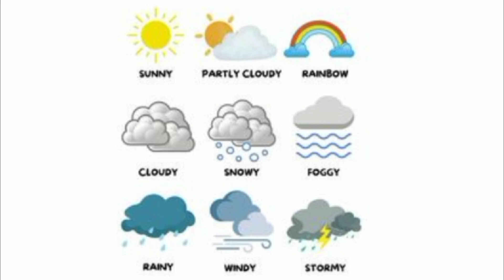The weather for kids | Learn vocabulary in English | New vocabulary for kids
Educational video for kids to learn what the weather is like: when there's sun, it's sunny; when there are many clouds in the sky, it's cloudy; when raindrops fall down, it's raining; when we hear thunder and see lightning in the clouds, there's a storm, and when it's cold and snowflakes fall to the ground, it's snowy; when trees move a lot, it's windy. What's your favorite weather?